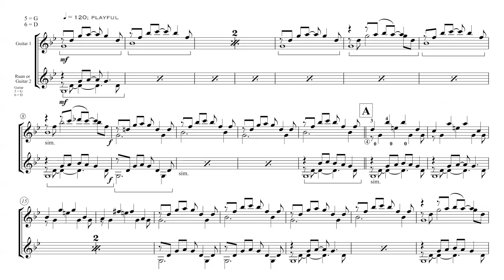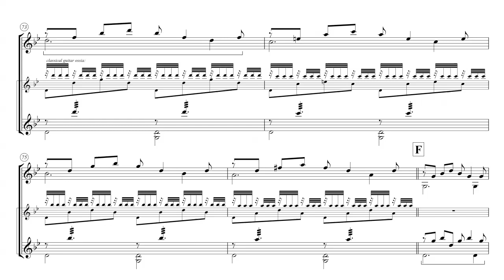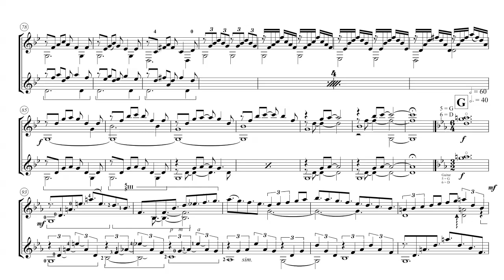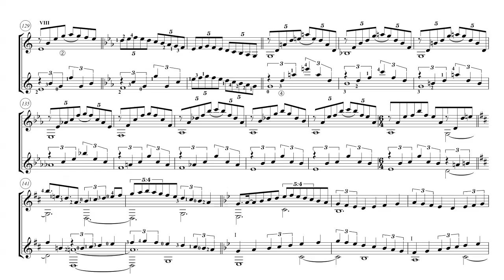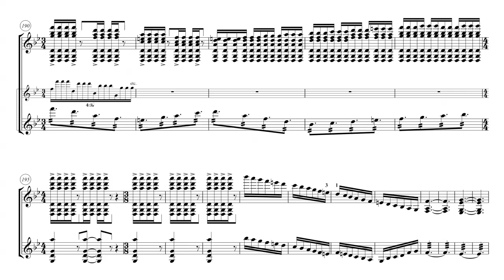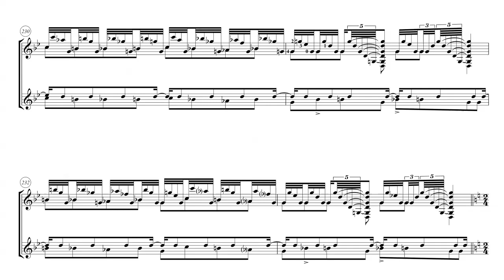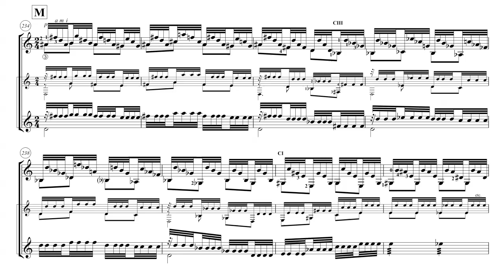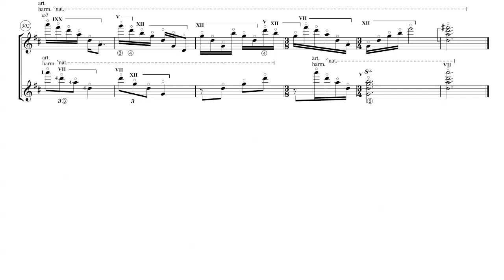Summer - guitar duet by composer John Oliver, Canadian composer, computer demo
Summer is a guitar duet that I originally wrote for my duo with zhongruan (Chinese moon guitar) player Zhimin Yu. Unfortunately, we never got around to performing it in public. So I created a version for classical guitar duo. This demo video is here to peek your curiosity. The work is in three movements. Will your guitar duo be the first to perform it?

1. Riverside 0:00
2. Windy Field - 3:02
3. Mountain Climb - 5:58